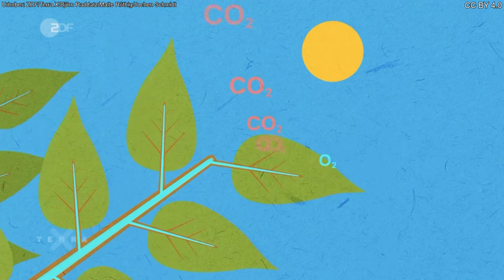Terra X: Wann wachsen Bäume?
Bäume wachsen ihr ganzes Leben lang - in die Höhe und in die Breite. Doch wann genau wachsen Bäume, und welche Faktoren sind dafür verantwortlich?